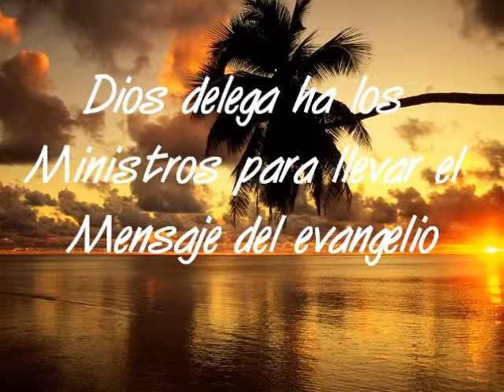Dios delega ha ministros para llevar el mensaje del evangelio-Cesar flores01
restauracionsfv